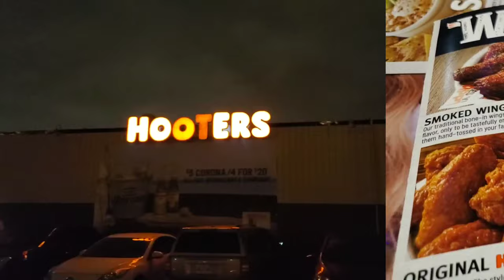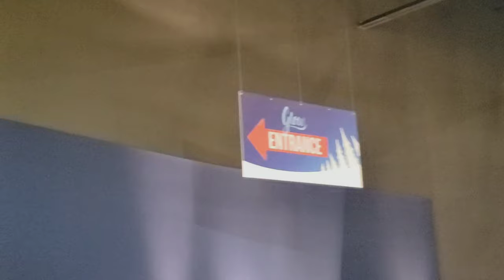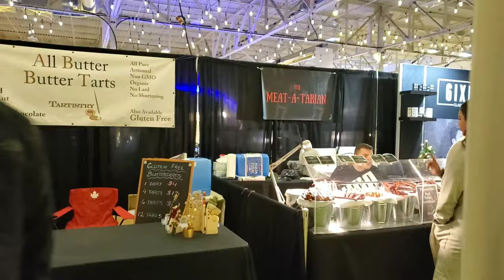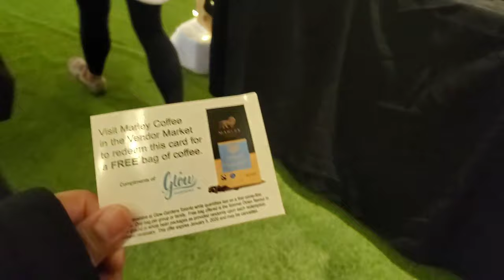Hooters Unli Wings + Glow Toronto (Canada) | AK's VLog • 15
Nag unli wings kami sa Hooters. At nag punta ng Glow Toronto after the next day.

Sorry, mejj magulo. 😝

Until my next VLog! ❤️
Made with VLLO Editor
‼️ NO COPY RIGHT INTENDED ‼️
Hi! I'm Ana Katrina but usually people calls me Trina. I live in Toronto, Canada. I am 24 yrs. old :)

I do random videos. Currently new to Youtube as a Vlogger.